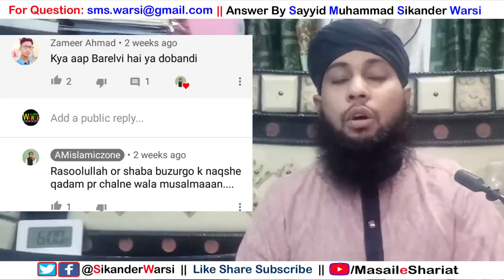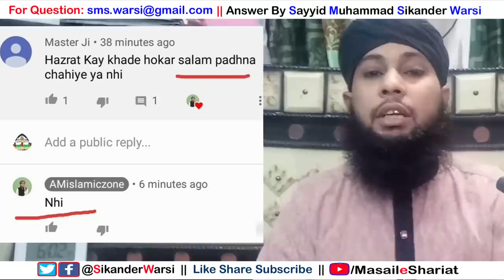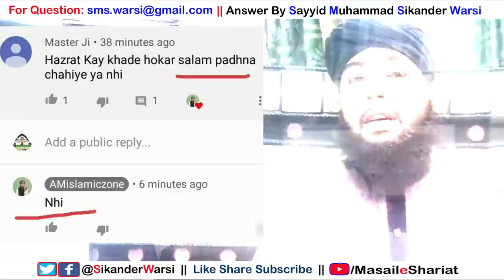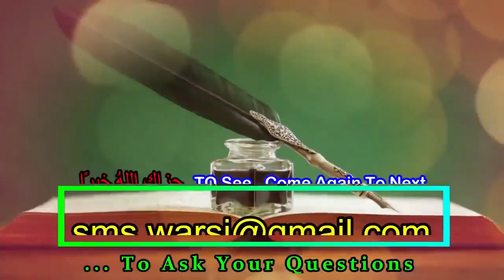Boycott Mufti A M Qasmi AMIslmicZone Channel Ki Haqiqat AM Qasmi Deobandi Firozabadi Exposed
Topic
am qasmi dewbandi hai ya nahi
mufti a m qasmi deobandi firozabadi ki hakikat
mufti ameer muaviya qasmi exposed
amislmiaczone deobandi channel
who is mufti am qasmi
boycott am qasmi channel
a m qasmi ka radd
mufti a m qasmi kis firke ka he
am islamic zone kis firke kq channel he
mufti a m qasmi ka maslak kya hai
kya mufti a.m qasmi sunni hai ?
kya am qasmi sunni he
am islamic zone channel deobandi he
am qadmi not sunni
amislamiczone channel is deobandi
am qasmi kon he
mufti a.m qadmi ka maslak
am qadmi ka firqa
Mufti A.M Qasmi exposed by sikander warsi
amislamiczone channel deobandi exposed
amislamizone deobandi channel he
mufti am qasmi deobandi hai
amislamiczone channel ka boycott
is am islamic zone channle sunni deobandi
mufti a. m qasmi deobandi exposed
मुफ़्ती क़ासमी देवबंदी की हक़ीक़त
अमीर मुआविया क़ासमी देओबंदी